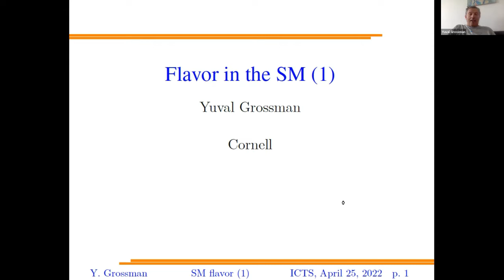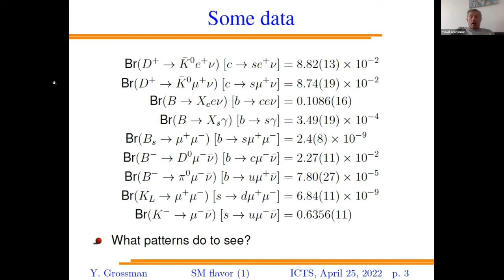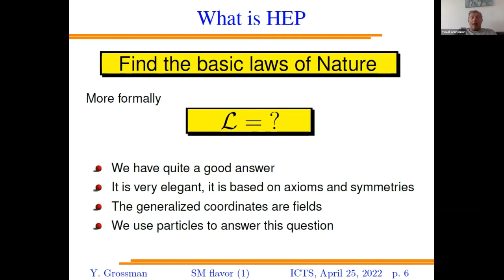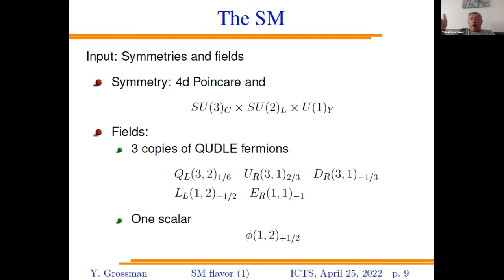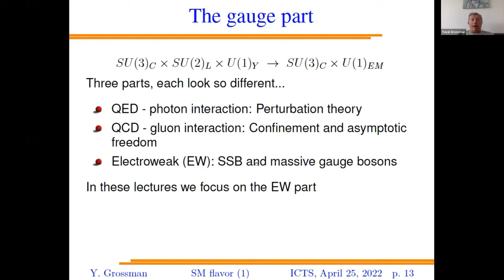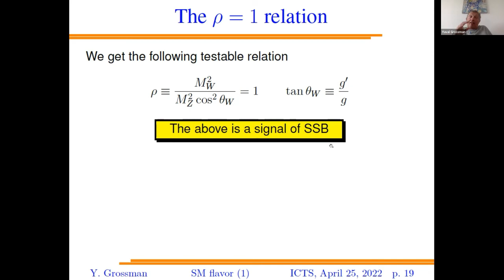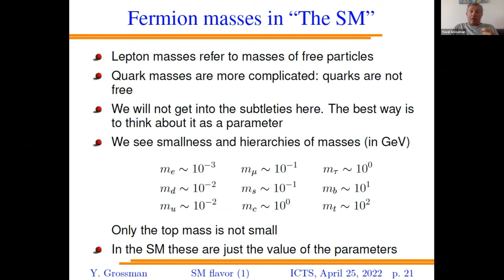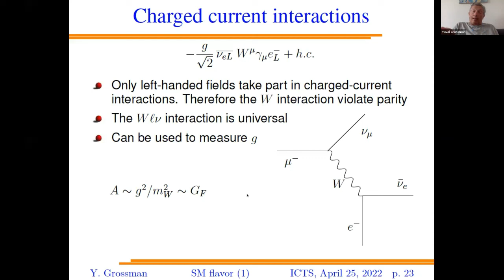Flavor in the SM (Lecture 1) by Yuval Grossman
PROGRAM

FUTURE FLAVOURS: PROSPECTS FOR BEAUTY, CHARM AND TAU PHYSICS (ONLINE)

ORGANIZERS: B. Ananthanarayan (IISc, India), Thomas Browder (University of Hawaii, U.S.),

DATE: 25 April 2022 to 06 May 2022

VENUE: Online

Flavour physics, the study of weak interactions of quarks and leptons, is in an exciting period with various anomalies observed in the decays of B mesons and processes involving muons, as well as LHC Run-3 starting operation in 2022 while the Belle II B factory steadily accumulating data. Conclusive evidence as to whether this sector of the standard model of particle physics is broken may be just around the corner. The programme will offer a pedagogical introduction to experimental and phenomenological flavour physics through seven brief lecture courses, followed by a three-day topical conference. The lecture courses will introduce flavour phenomenology within the standard model and beyond, as well as explaining the role of quantum chromodynamics. In addition, there will be lectures about the experimental techniques employed at the LHC and in electron-positron collisions. The concluding topical conference will review the latest results and prospects in the field of flavour physics.

Eligibility: Ph.D students in particle physics and above. Final year M.Sc. students may apply if they have done courses and/or project work in particle physics. M.Sc. applicants must supply a letter of recommendation from their teacher or mentor.